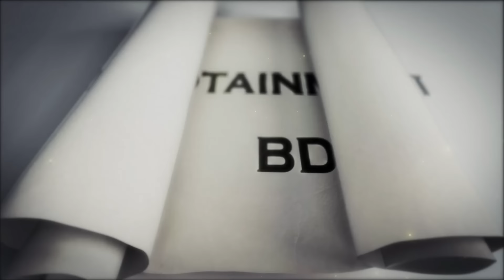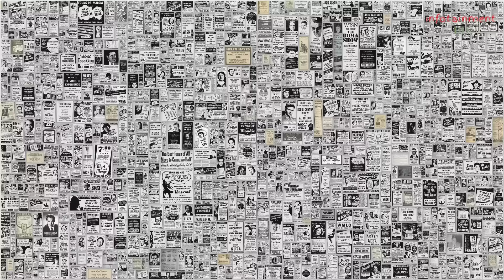যেভাবে হত্যা করা হলো জিয়াউর রহমানকে। Assassination of Ziaur Rahman.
Ziaur Rahman, the 7th president of Bangladesh, was assassinated by a faction of officers of Bangladesh Army, on 30 May 1981, in the south-eastern port city of Chittagong. Rahman went to Chittagong to arbitrate in a clash between the local leaders of his political party, the Bangladesh Nationalist Party. On the night of 30 May, a group of officers commandeered the Chittagong Circuit House, a government residence where Rahman was staying, shooting him and several others.